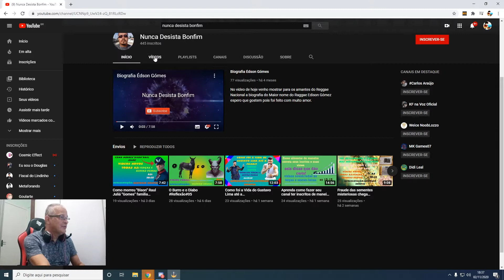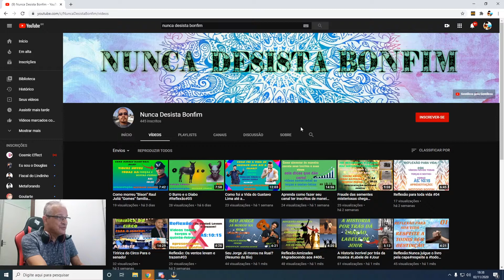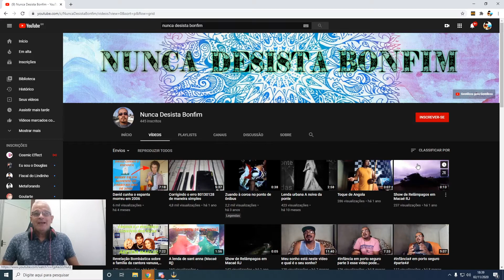CONHEÇA NUNCA DESISTA BONFIM!!!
Mostrando o canal do amigo Nunca Desista Bonfim!!!